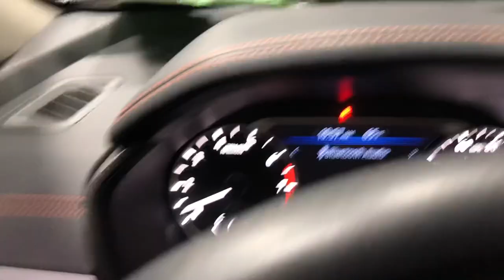Mom hits me with a spatula(must watch funny)